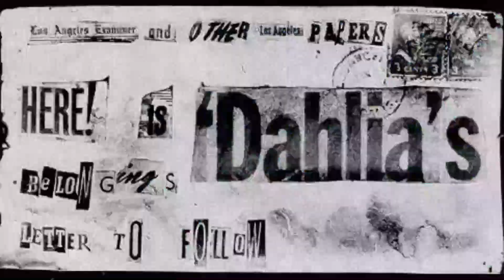LE CLUB DES 27 - AMY WINEHOUSE : LA DIVA DEVASTÉE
A fleur de peau, talent démesuré, personnalité attachante, Amy Winehouse s'est éteinte le 23 juillet 2011 à 27 ans. Portrait d'une diva devastée par ses addictions.

🎶 Musique par Cheel & Dan Lebowitz

Intro : (00:00)
Générique : (02:20)
Jeunesse d'Amy Winehouse : (03:02)
Début du succès et carrière fulgurante : (05:01)
Addictions, prestations ratées, déclin : (09:09)
Derniers instants d'Amy Winehouse : (14:40)
Analyse, avis : (15:29)
Conclusion de la série : (17:39)
Outro : (19:29)